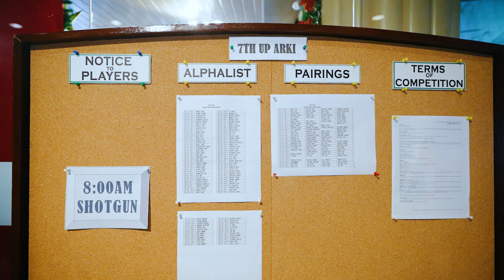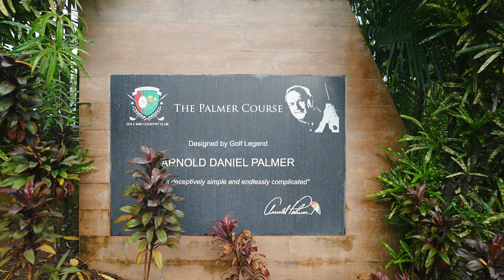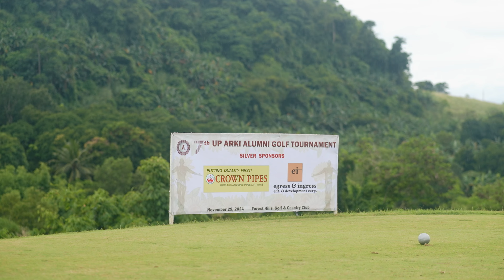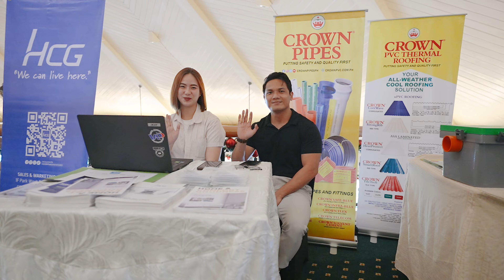7th UP ARKI ALUMNI GOLF TOURNAMENT 4k 1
Edgar Allan Poe Was a Hardcore Dancer
Half Speed (Instrumental) - Long Range Hustle